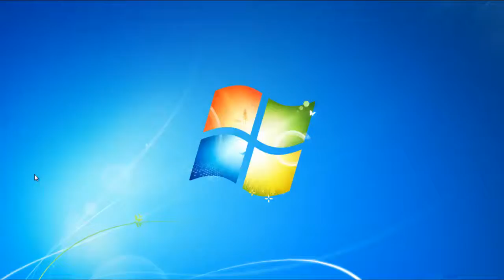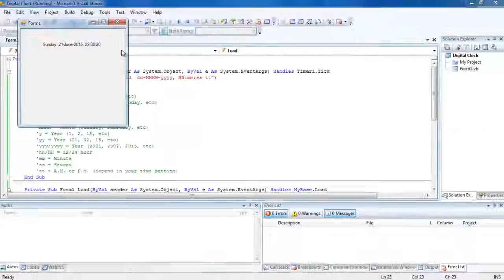Create Date And Digital Clock With Microsoft Visual Studio 2008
Components that I used to make this Digital Clock in Microsoft Visual Studio 2008:
Button and Timer